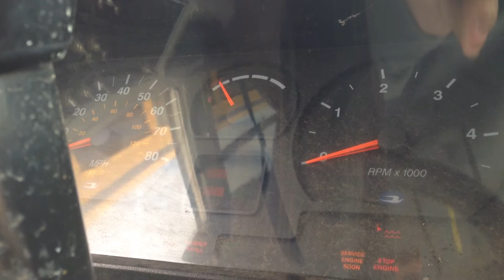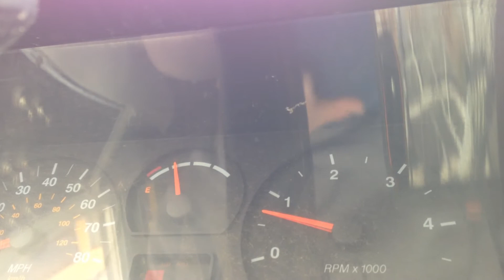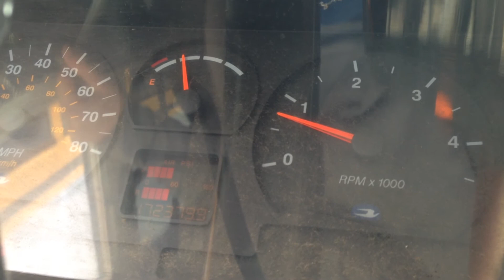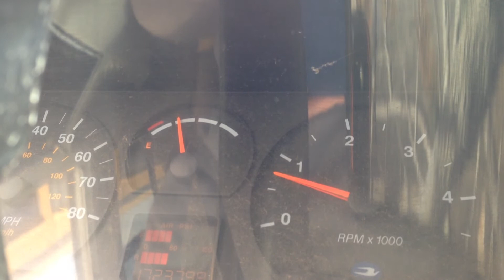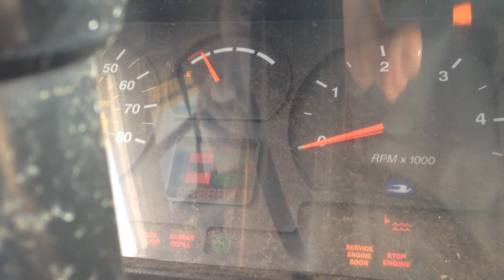99-2 - Cold Start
As the title says, 99-2 cold start. Cummins 8.3 against a 643.